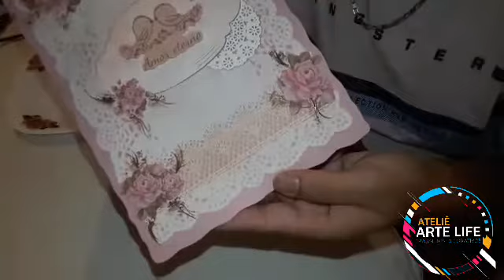ScrapDecor| Mini Página Amor Retrô